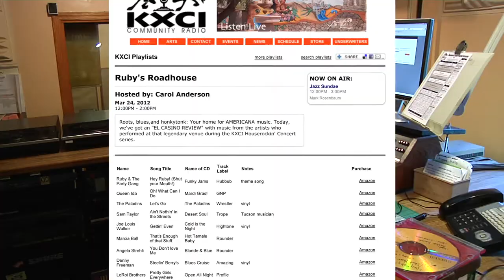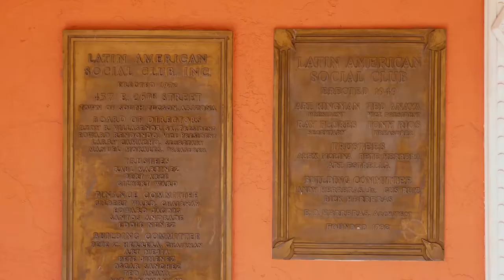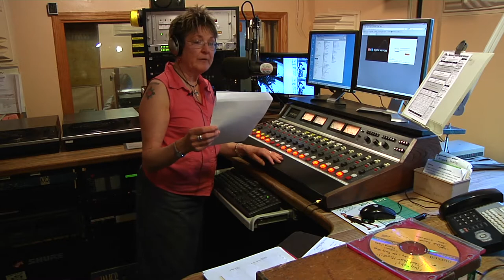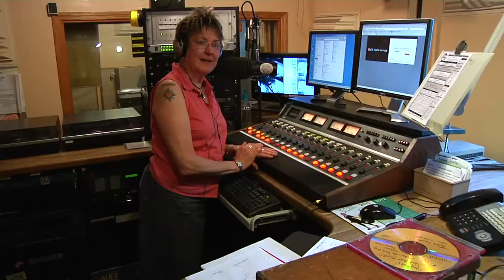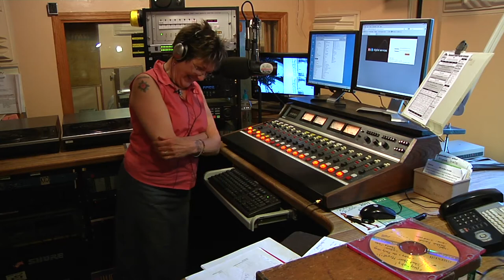Talking on KXCI about the upcoming El Casino Ballroom Documentary.mp4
KXCI radio host Carol Anderson welcomes documentary maker Daniel Buckley to talk about a film he currently has in production on Tucson's legendary El Casino Ballroom, and to invite KXCI listeners to become part of the film. The film will debut June 10 at Tucson's Fox Theatre as part of the Cine Plaza at the Fox series, with support from a Tucson Pima Arts Council PLACE Initiative grant. KXCI, the Arizona Historical Society, the Fox Tucson Theatre Foundation and Arizona Bilingual are all partners in the project.